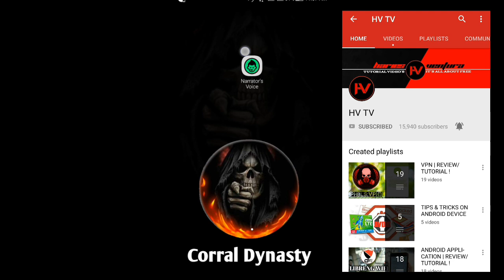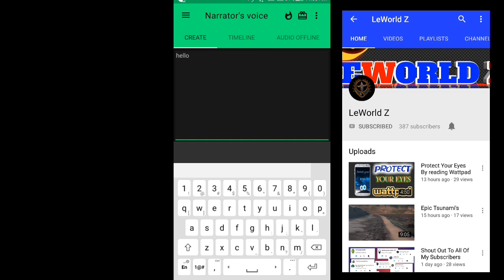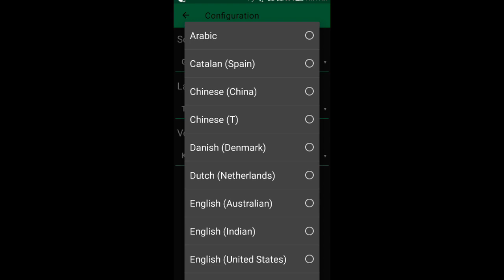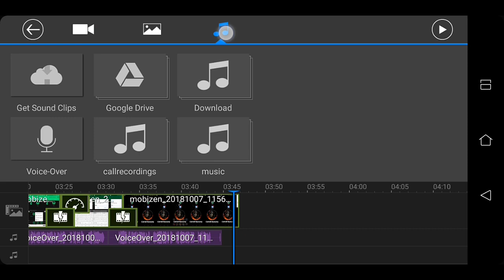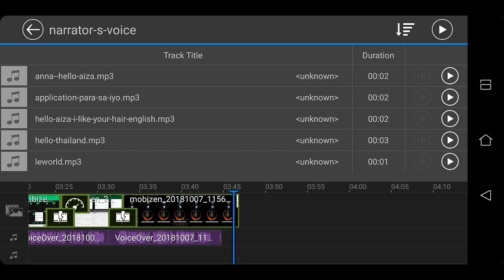VOICE Changer boy girl boy old young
VOICE CHANGER!

"we make things free"

corral dynasty